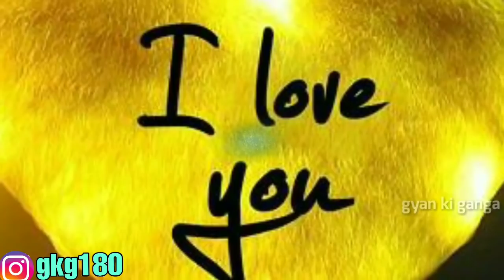आप कैसे किसी लड़की को अपना बना सकते हैं, लड़की खुद आपको purpose करेगी